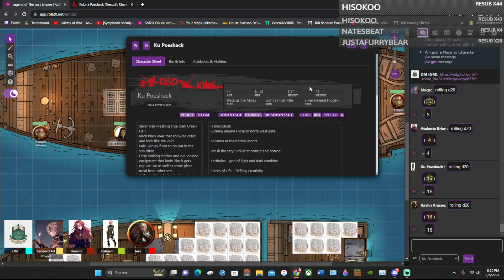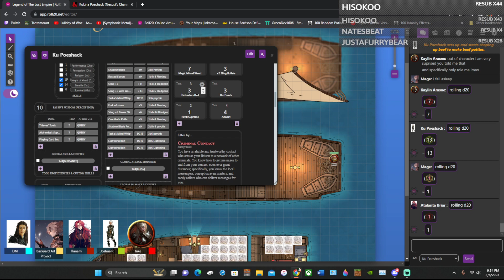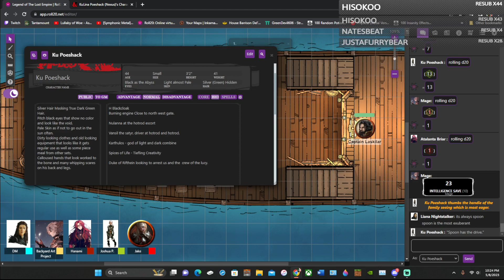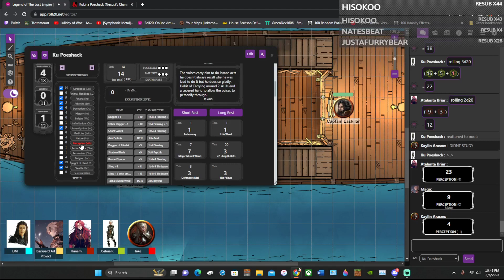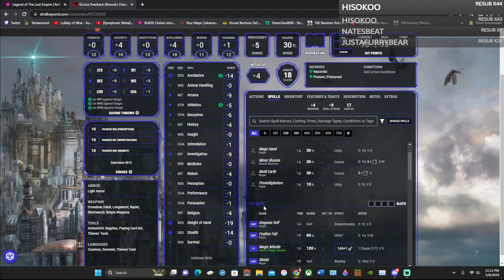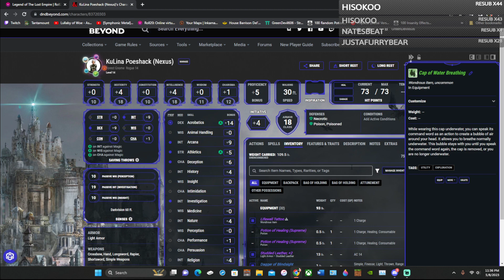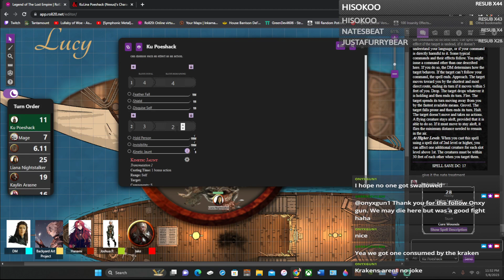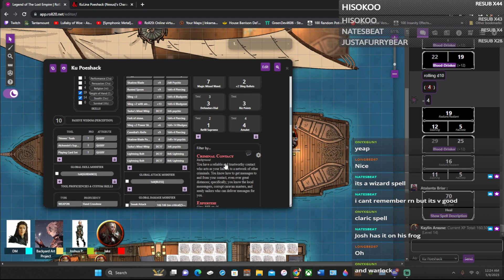Legend of The Lost Empire. Episode 18 Ship round five